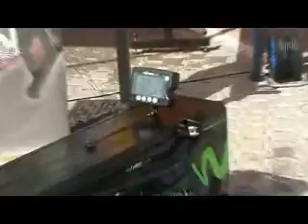Sprint kayak WC 2010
Kayak ergometer by WEBA-SPORT